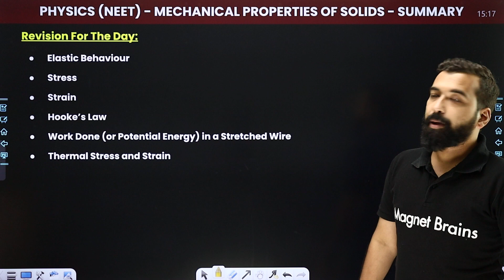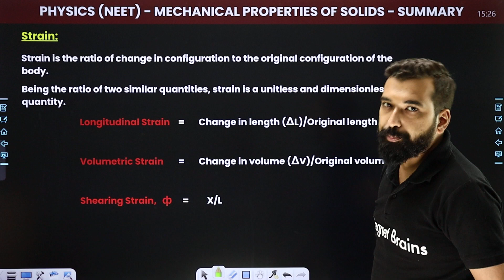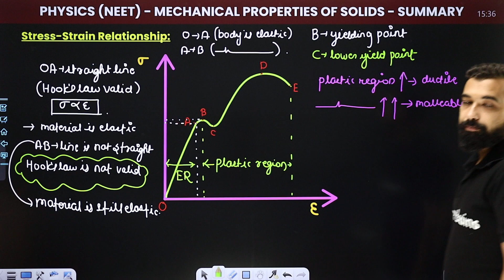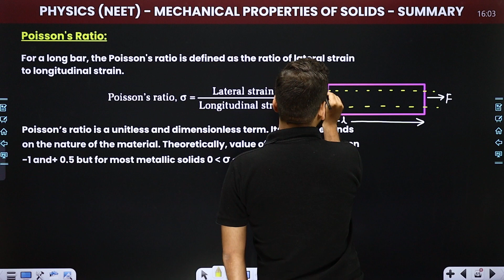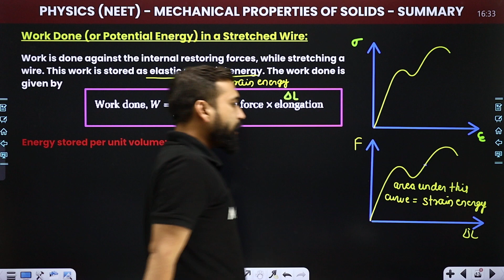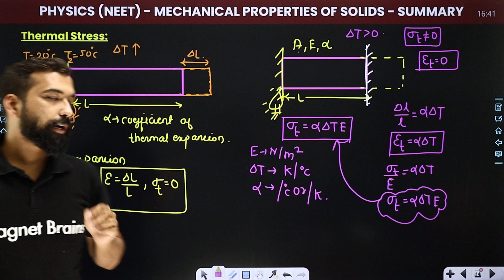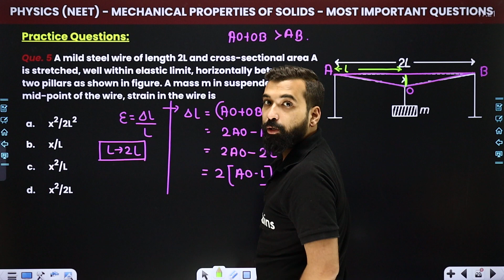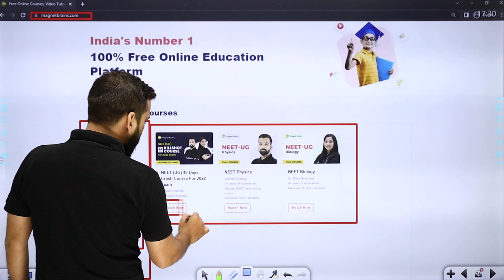NEET UG 2022 | Mechanical Properties of Solids One Shot | Concept & PYQs | NEET Physics Crash Course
✔️ Course: NEET (UG) 2022
✔️ Subject: Physics
✔️ Chapter: Mechanical Properties of Solids
✔️ Topic Name: NEET UG 2022 | Mechanical Properties of Solids in One Shot | Concept & Previous Year Questions | NEET UG Crash Course
✔️ Topics Covered In This Video (By Satyam Sir): Discussed the summary of topic Mechanical Properties of Solids, previous year questions (PYQs) and most expected questions for the NEET UG (physics) Exam 2022 in this 40 Days Crash Course
00:00 Physics Introduction: Mechanical Properties of Solids
00:46 Revision For the Day
00:56 Elastic Behavior
02:07 Stress
04:27 Types of Stress
09:56 Stain
11:54 Stress - Stain Relationship
20:34 Hooke's Law
27:52 Poisson's Ratio
32:14 Inter - Relation Between Elastic Constant
34:05 Work Done (or Potential Energy) in a Starched Wire
38:42 Thermal Stress
45:35 Question - 1 to 5: Practice Question: Physics
58:15 Question - 1 to 2: Previous Year Questions: Physics